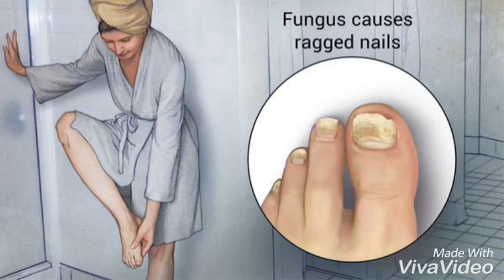നഖത്തിലെ ഫംഗസ്ൻ ഇൻഫെക്ഷൻ എങ്ങനെ ഉണ്ടാകുന്നു? പരിഹാരം വീട്ടിൽ തന്നെ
How to cure nail fungus infection